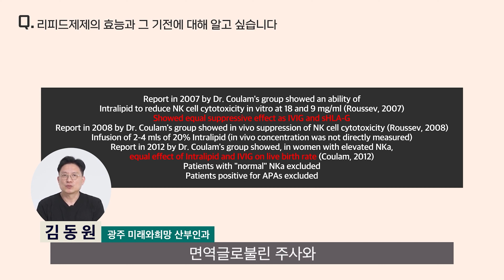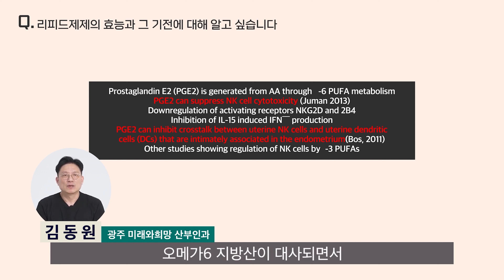시험관시술 할 때 맞는 리피드제제(오마프, 인트라 등)를 왜? 맞아야 하고, 얼마나 효과가 나타나고 언제까지 맞는지...